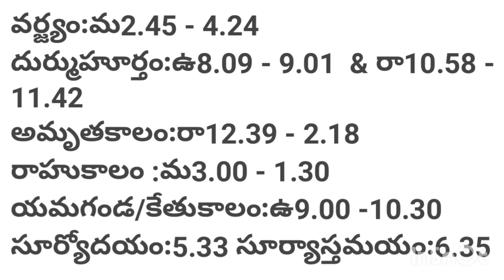నేటి పంచాంగం|కాలచక్రం|today's kalachakram|Kala's kitchen